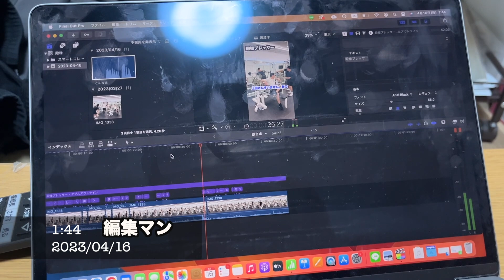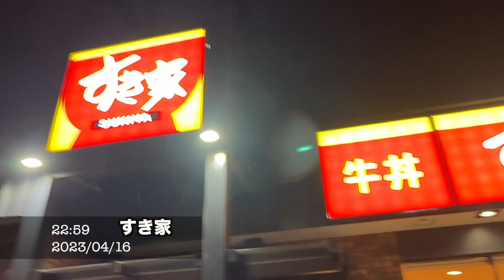ベンチプレス大会主催までのハードな一週間